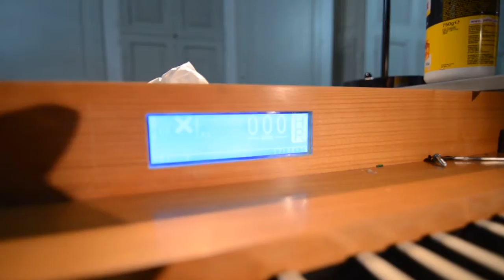OrgNG3.0 stop knobs